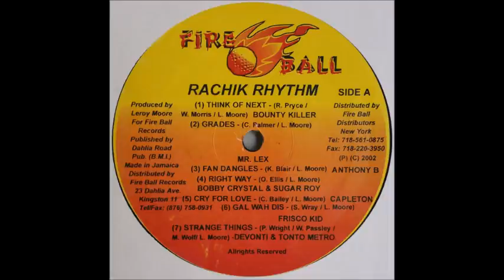Rachik Riddim Mix (2002) Bounty Killer,Sizzla,Capleton,Frisco Kid,Kiprich & More Fire Ball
Produced by Fire Ball Production

 downloaded mixes

TRACKLIST

Bounty Killer - Think Of Next
Sizzla - Never Leave
Hawkeye - Bruk Out Gal
Capleton - Crying Out
Lukie D - Hot Girls
Frisco Kid - Wha Dis
Kiprich - Yuh A Di Owner
Ward 21 - Hotter than dem
Jah Mason - Nah Left Mi Woman
Lexxus - Grades
Bobby Crystal & Sugar Roy - Right Way
Tanto Metro & Devonte - Things Keep Happening
Mr. Vegas & Determine - True Friend
Anthony B - Fan Dangles
Johnny Briggy - Wine Wheel
Kid Kurupt - Nuh Dung Weh
Cush Hunta - Kotchulla
Ninja Ford - Dear Jah